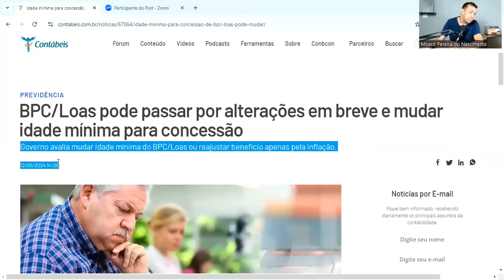GOVERNO ANUNCIA MUDANÇA EM BREVE NA IDADE MÍNIMA PARA UM DOS BENEFÍCIOS PAGO PELO INSS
💲 ANTECIPE SEU FGTS EM MENOS DE UMA HORA COM A NOVO HORIZONTE.
Xeque Mate da Aposentadoria Especial: O melhor curso para Advogados.
Livros que eu indico
❎Meus produtos de criação de conteúdo
✅Vida de Aposentado
🟢 Informações e produtos de Aposentados